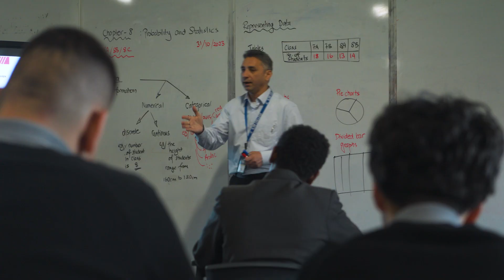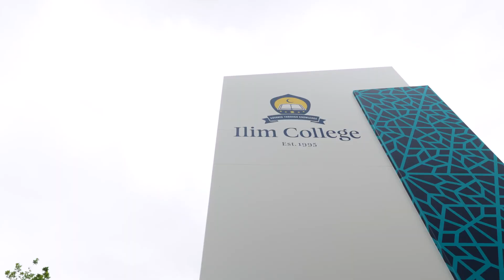Working at Ilim College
Ever wondered what it’s like to work at Ilim College? Our latest video features heartfelt interviews with our staff, sharing their experiences and the rewarding culture that defines our community.

At Ilim, we're not just a team; we're a family. We’re dedicated to fostering an environment of growth, support, and inspiration both for our staff and students.

We are guided by our Islamic values, diverse cultural heritage and Australian democratic principles and rule of law. We strive to maintain a vibrant school staying connected with the wider community and seek to be of benefit and contribute to our world and advancing humanity.